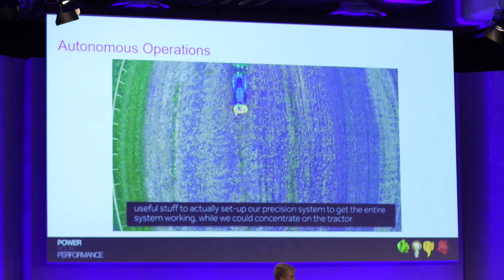IGD Leading Edge Conference Showreel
Video of the Leading Edge Annual Conference.